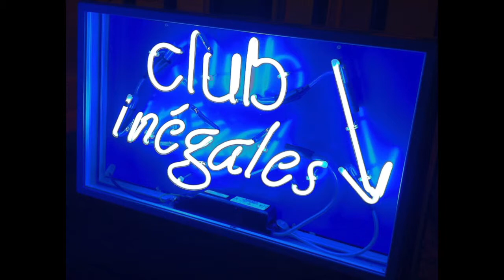trailer for 7th June - Olly Coates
This is Olly's first gig since winning the Royal Philharmonic Society 'Young Artist Award' in May. Previously won by Gustavo Dudamel, he is only the second string player to have won this. Still in his twenties, it celebrates both his virtuosic performances with ensembles including Aurora Orchestra and London Sinfonietta as well as the eclectic programming of his Harmonic Series, which has drawn a new classical audience to the Southbank Centre, where he is artist-in-residence.
Olly will perform solo works by Xenakis, 'Kottos' and Matt Rogers, 'Avon' and join notes inégales in improv and a new one-page score by Matt.
See also here notes inégales playing a reel with Chris Wood last session, and a handy fish metaphor from Chris. With Max Baillie violin, Joel Bell guitar, Christophe Fellay drums, Martin Butler keyboard, Peter Wiegold keyboard.